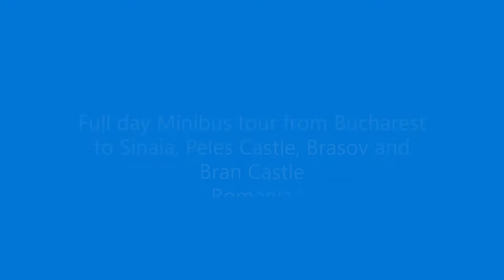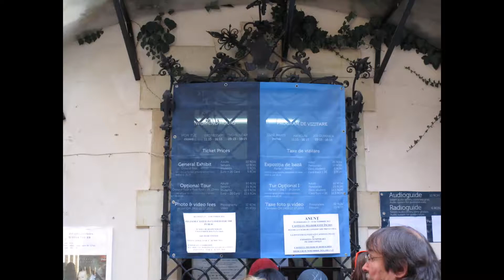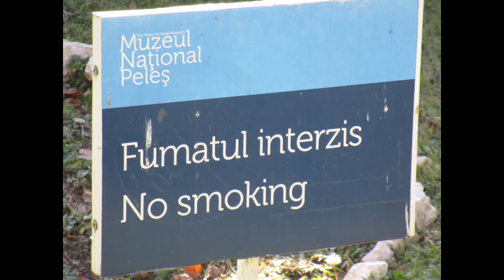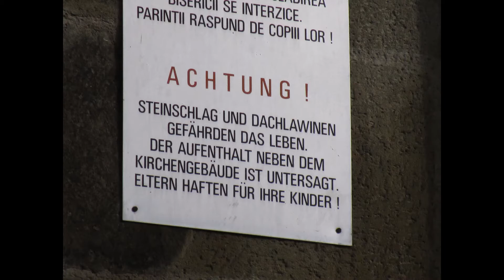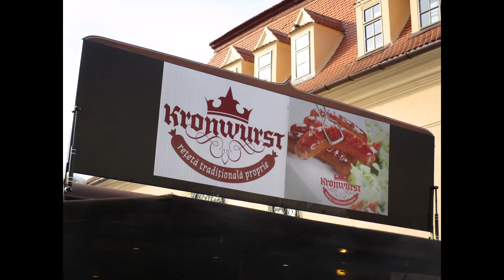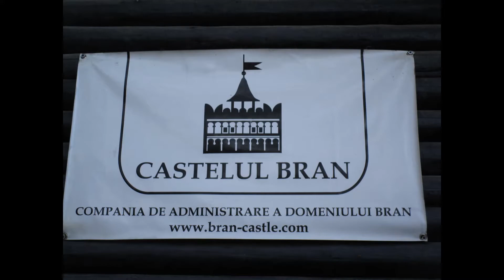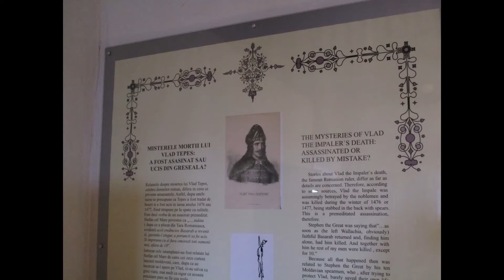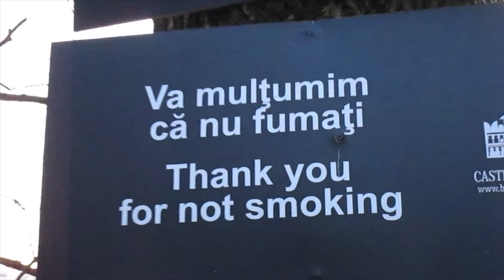Minibus Daytrip from Bucharest to Sinaia Brasov Bran castle Dracula with an asian girl 🇷🇴 3/3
A friend of mine who was on a worldtravelling trip invited me on a Minibus daytripfrom Bucharest  to Sinaia, Peles Castle, Brasov and the Dracula castle in Bran.
It was a great daytour on a beautiful day in November.